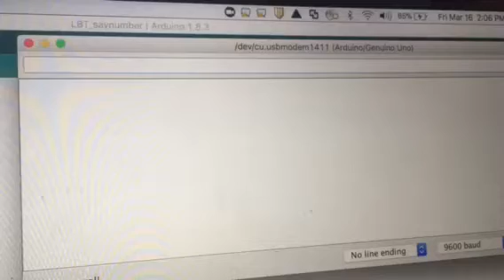LBT - saynumber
Example of using a little buddy talker to speak any number between zero and 999,999,999